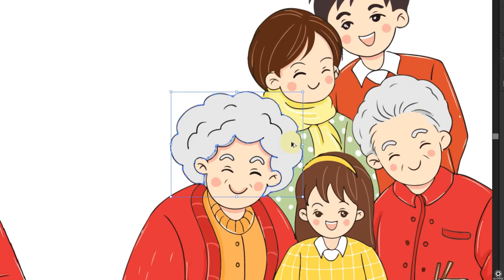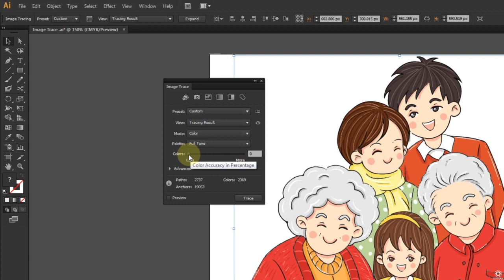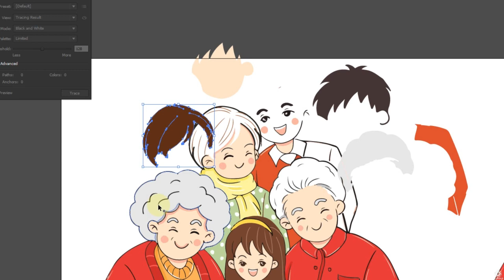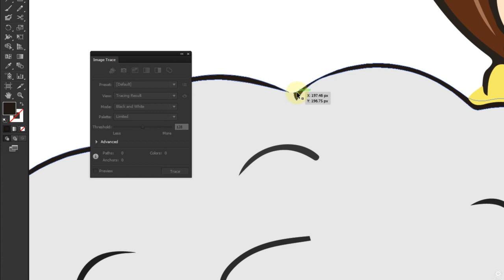[ Image Trace PART 1 ] Bí kíp chuyển ảnh vẽ về dạng vector thành công trong illustrator